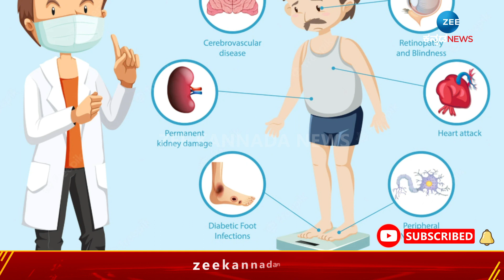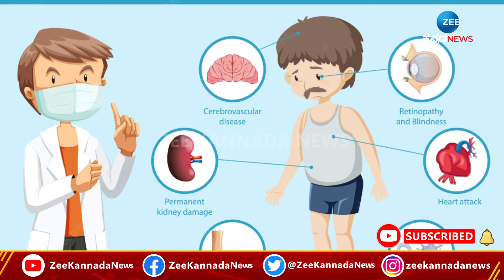ಮಧುಮೇಹಿಗಳೇ ತಪ್ಪದೆ ಸೇವಿಸಿ ಈ ಹಣ್ಣುಗಳು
ನಿಯಂತ್ರದಲ್ಲಿರುತ್ತೆ  ನಿಮ್ಮ ಶುಗರ್!